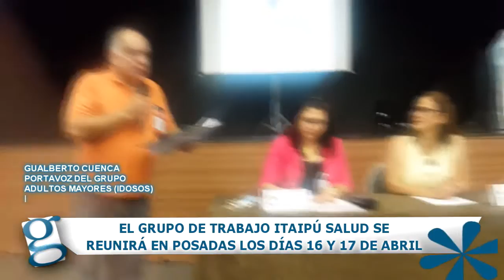GTI SALUD DELIBERARÁ EN POSADAS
Contenidos del programa Gente Grande, que se emite por Canal 12 Misiones, los sábados a las 10:00, conducido por su creador y vicepresidente del Consejo Provincial de Adultos Mayores, Alejandro Miravet y representante del NEA en el Consejo Federal de Adultos Mayores.
Contenidos de la emisión
2) GTI Salud deliberará en Posadas. Gualberto Cuenca, Verónica Duarte.